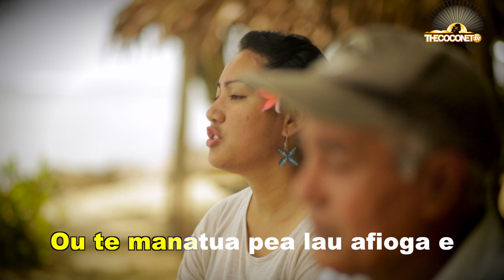FALIU NEI LE LA I LONA TAUAFIAFI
Afa Laban & his daughter Simaima sing an original which was composed by Afa's father Siaki Laban in 1961.

Credits
Directed & edited by Mario Gaoa

Camera Operators:  Tarx Morrison & Twayne Laumua

Sound:  Will Voigt

Talent:  Afa Laban & Simaima Laban